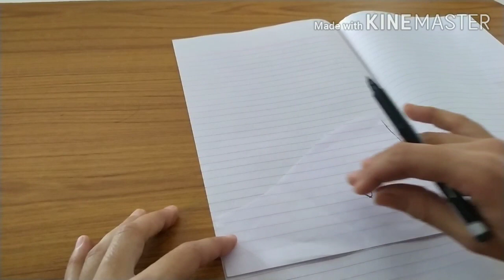flower sleeves design cutting stitching|| letest sleeves design 2020/deep stitching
deep stitching &fashion Deepika

teligram:- deep fashion & stitching Deepika